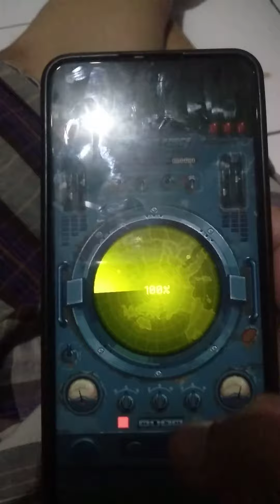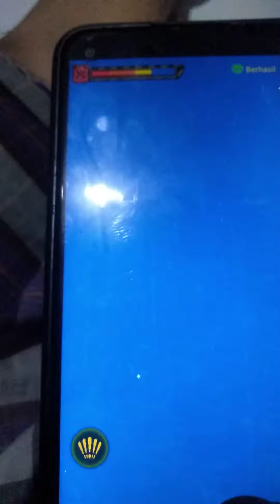Game 1945 Air Force One Legend